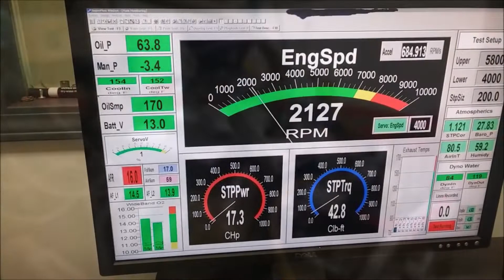1st Choice Auto 540ci Skip White Performance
Fred sold his shop to an investor in 2016 and the new owners continue to reap the benefits from this confusion between the two shops. This investor lacked any knowledge of this industry. They continue to use the White Performance & Machine name. Contrary to what is posted on their website, Fred White is no longer associated with the company in any way. Their main spiel in advertising is, "In business since 1979," when in fact, we purchased the White Performance company in 2003, with the exception of the machine shop.

All in all, we have been in this business going on 17+ years. Skip White's passion has been owning and building street rods for 47 years on a personal level. The knowledge he has gained over time has allowed him to venture into this business and succeed to a very high level.

The great pretenders continue capitalizing on our success due to the name similarity, but have been degrading our reputation. We have been getting calls nearly on a daily basis from people that now realize there are two shops in this town with very similar names. Customers complain of serious problems in getting their engines in a timely manner from them, many of them waiting for up to 8 months or more on an engine that was promised to them in 6-8 weeks. They think they purchased their engine from us. Due to the confusion, there is an increasing amount of negative feedback that is affecting our name within the street rod community, when in fact we have a near perfect reputation in this industry. We have an "A+" rating with the Better Business Bureau and we have maintained the A+ rating for many years.

FAST FORWARD TO PRESENT DAY...We have become the largest street rod engine builder in the nation. Our engines, rotating assemblies, and cylinder heads are built to very high standards and shipped to our customers in a timely manner. We are a premier seller on eBay with a positive feedback score of well over 206,000 and growing, as compared to our competitor’s score of approximately 24,000.